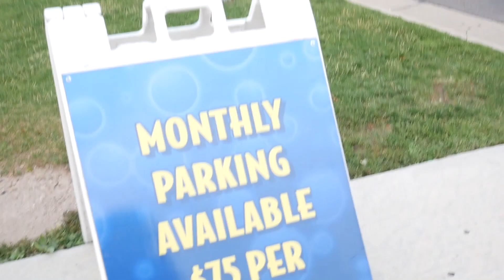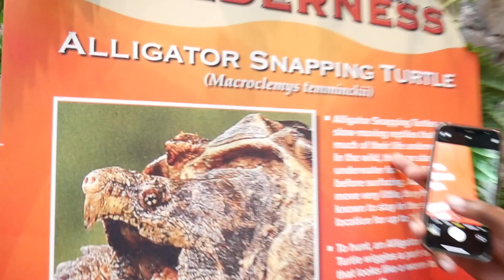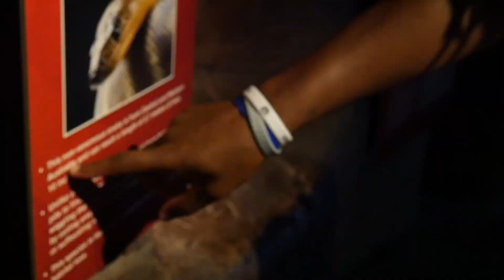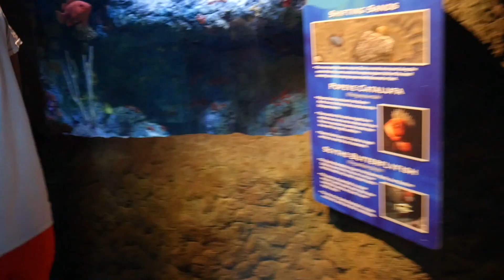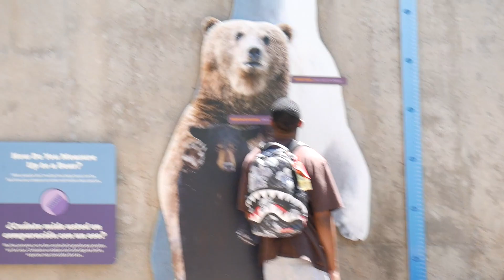Typa Sh*t You Don’t See Everyday.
joziah_3l
jojo_t.vv
JuztJoJo
~If it were easy. Everyone would do it ~